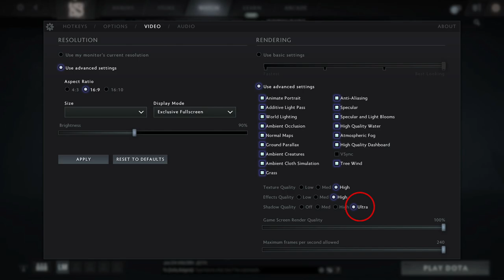🎮 NVIDIA GeForce GTX 1650 Ti (Laptop) - Team Fortress 2 gameplay benchmarks (1080p)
📈 Average: Low - 159 fps [0:00]; Max - 151 fps [0:47]

💻 Test Configuration:
• 8 GB RAM
• External Monitor

✅ LaptopMedia.com